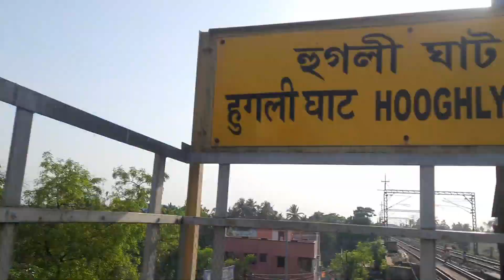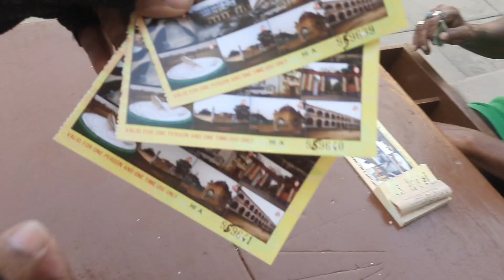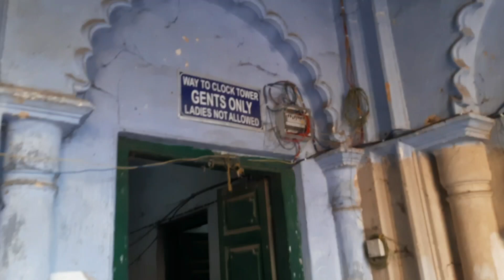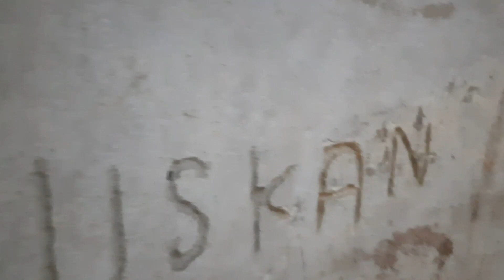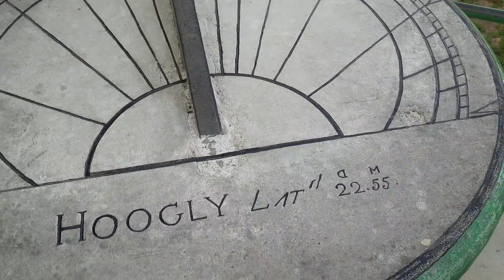How to go Hooghly Imambara || 163 years Old History of Imambara😲😳 || Travel with Suman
Hooghly Imambara || 162 years Old History of Imambara😲😳 || Travel with Suman

Quarries:-
How to go Hooghly imambara ?
Ticket Price 🎟?
Open Timing
History of imambara
One of the biggest Watch in INDIA
150 Years above old place in INDIA